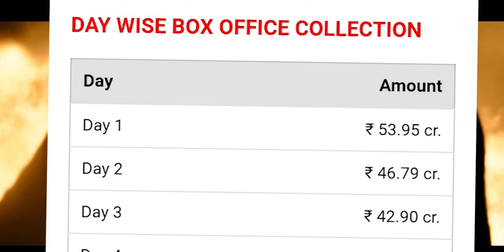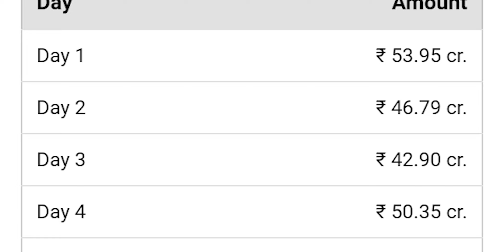PRITHIVIRAJ VS KGF CHAPTER 2 | Aksay Kumar Vs Rocking Star Yash | South Vs Bollywood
PRITHIVIRAJ VS KGF CHAPTER 2 | Aksay Kumar Vs Rocking Star Yash | Yash Vs Aksay Kumar
Aksay Kumar Vs rocking Star yash
aksay Kumar Vs rocky bhai
kgf 2
kgf 2 ott
kgf 2 amazon prime
kgf 2 release date
kgf 2 near me
kgf 2 amazon prime usa
kgf 2 box office
kgf 2 ott platform
kgf 2 full movie
kgf 2 ott release date
kgf 2 telugu near me
kgf 2 amazon prime release date
kgf 2 amc
kgf 2 amazon
kgf 2 actors
kgf 2 age rating
kgf 2 atlanta
kgf 2 advance booking usa
kgf 2 adheera
afilmywap kgf 2
adheera in kgf 2
anant nag kgf 2
anant nag not in kgf 2
amazon prime kgf 2
advance booking of kgf 2
advance booking collection of kgf 2
about kgf 2 movie
actress of kgf 2
kgf 2 booking
kgf 2 box office collection prediction
kgf 2 budget and collection
kgf 2 box office prediction
kgf 2 bookmyshow
kgf 2 business
kgf 2 booking usa
bookmyshow kgf 2
box office collection of kgf 2
beast vs kgf 2
beast vs kgf 2 who will win
budget of kgf 2
book kgf 2 tickets
beast vs kgf 2 vote
bookmyshow bangalore kgf 2
behindwoods kgf 2 review
bgm kgf 2
kgf 2 collections
kgf 2 collection worldwide
kgf 2 cast
kgf 2 cinemark
kgf 2 collection prediction
prithiviraj movie
prithviraj movie
prithviraj movie review
prithviraj movie box office collection
prithviraj movie box office
prithviraj movie release date
prithviraj movie near me
prithviraj movie imdb
prithviraj movie trailer
prithviraj movie download
prithviraj movie budget
prithviraj new movie
prithviraj movie akshay kumar
prithviraj movie akshay kumar fees
prithviraj movie actor
prithviraj movie actress
prithviraj movie anarkali
prithviraj movie akshay kumar salary
prithviraj movie akshay kumar budget
prithviraj movie ayyappan kochi
prithviraj movie actress name
prithviraj movie actor name
prithviraj and vivek movie
prithviraj movies list 2020
which is prithviraj first movie
prithviraj movies 2020
prithviraj movie box office prediction
prithviraj movie bookmyshow
prithviraj movie based on
prithviraj movie buzz
prithviraj movie box office prediction sacnilk
prithviraj movie budget wikipedia
prithviraj movie bgm download
prithviraj movie cast
prithviraj movie collection
prithviraj movie controversy
prithviraj movie character names
prithviraj movie cast salary
prithviraj movie cold case
prithviraj movie character
prithviraj movie costume designer
prithviraj movie clash
prithviraj movie cast and crew
prithviraj chauhan movie
2019 prithviraj movies
list of prithviraj malayalam movies
prithviraj movie day 1 collection
prithviraj movie director
prithviraj movie date
prithviraj movie director name
prithviraj movie dikhao
prithviraj movie download 720p
prithviraj movie download in hindi
prithviraj movie dialogues
prithviraj movie download link
prithviraj tamil dubbed movie
prithviraj movie ezra
malayalam movie english subtitles download
malayalam movie emoji quiz with answers
malayalam movie ending with aana
malayalam movie ellam shariyakum
malayalam movie english
malayalam movie english subtitles
malayalam movie emoji
malayalam movie editors
malayalam movie elsamma enna aankutty
prithviraj movie flop
prithviraj movie full
prithviraj movie facts in hindi
prithviraj movie fees
prithviraj movie facts
prithviraj movie full cast
prithviraj movie filmyzilla
prithviraj movie full hd
prithviraj movie first day collection
prithviraj first movie
prithviraj full movie
f2 movie budget
prithviraj movie gold
prithviraj movie gold release date
prithviraj movie girl
prithviraj ghost movie
malayalam movie guardian
malayalam movie gold
malayalam movie godfather
malayalam movie godha
malayalam movie group telegram
malayalam movie great indian kitchen
prithviraj movie heroine name
prithviraj movie hit or flop
prithviraj movie hero
prithviraj movie horror
prithviraj movie hd poster
prithviraj movie hd download
prithviraj movie hindi dubbed
prithviraj movie hero name
prithviraj movie hd images
prithviraj movies hit and flop list
prithviraj hindi movie
prithviraj horror movie
prithviraj movie images
prithviraj movie in lakshadweep
prithviraj movie in hindi
prithviraj movie in tamil
prithviraj movie in 3d
prithviraj movie income
prithviraj movie instagram
prithviraj movie is based on
prithviraj movie issue
i prithviraj movie
prithviraj movie jana gana mana
prithviraj jayasurya movie
prithviraj jyothika movie
malayalam movie joseph
malayalam movie joji
malayalam movie june
malayalam movie jallikattu
malayalam movie jana gana mana